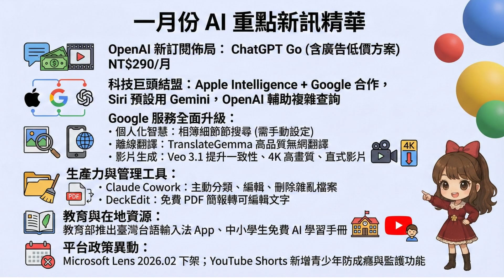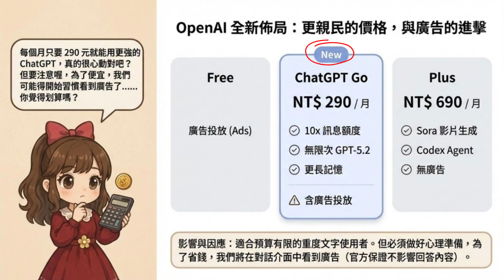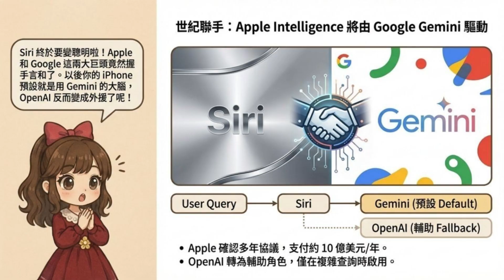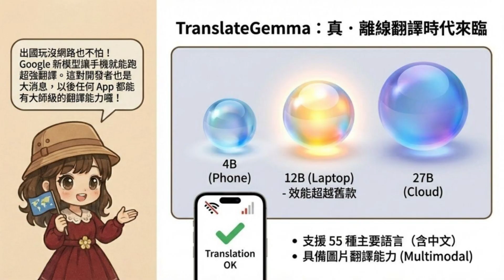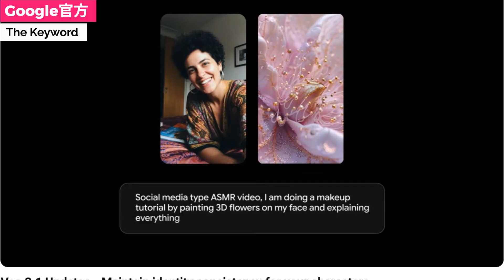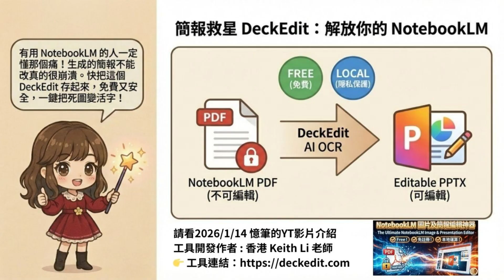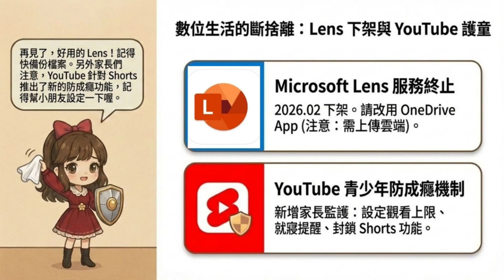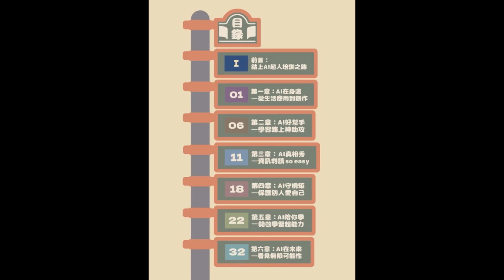【AI新知】2026年一月重點精萃：ChatGPT Go、Siri 換腦 Gemini 、 NotebookLM 簡報神器DeckEdit、Veo 3.1升級、Cowork、 台語輸入、Lens 下架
哈囉~大家好，我是憶筆。
這集 AI 月報資訊量真的炸裂！💥

2026 年一開局，AI 巨頭們就動作頻頻。我們深入解析 OpenAI 終於推出的 ChatGPT Go 低價方案，每月只要 $8 (美金) 雖然誘人，但背後隱藏的「代價」你一定要知道（廣告真的要來了...）。

另一個震撼彈是 Apple 與 Google 的世紀結盟！以後 iPhone 的 Siri 預設大腦將換成 Gemini，這對 OpenAI 意味著什麼？

本集還有超實用的免費「神器」推薦：拯救 NotebookLM 簡報無法編輯的救星 DeckEdit；以及 Google Gemini 的多項大更新 (Veo 3.1 影片生成)、Claude 的桌面代理人功能i，最後也不忘關心台灣在地的台語輸入法與教育部免費 AI 教材。

💡 為了追求更高的內容品質並兼顧健康，頻道的每周AI精選速覧將調整為「每月 1-2 次」的重量級精華更新，堅持重質不重量！

📌 章節時間軌 (Timestamps)
00:00 前言：AI 資訊大爆炸與本集亮點速覽
00:54 ChatGPT GO 方案登場！每月 $290 的代價是什麼？(廣告測試確認)
02:30 世紀結盟！Apple Intelligence/Siri 換腦 Google Gemini 深度解析
03:19 Google Gemini 大更新：個人化智慧 (串接 Gmail/相簿)、TranslateGemma 離線翻譯、Veo 3.1 影片生成升級
06:00 Claude 進化：Cowork 桌面代理人功能 (直接讀取/整理本地檔案)
07:05 免費神器推薦：DeckEdit！一鍵拯救 NotebookLM 簡報 (轉為可編輯 PPTX)
08:13 App 兩則快訊：微軟 Microsoft Lens 將下架提醒 & YouTube Shorts 家長防成癮機制
09:04 台灣在地新訊：教育部「台語輸入法」上線 & 中小學生免費 AI 教學手冊釋出
10:32 結語：2026 AI 趨勢觀察 & 頻道重大調整公告 (轉型月更)

2.DeckEdit 工具 (NotebookLM 簡報轉檔，作者是香港的 Keith Li 老師)：
3.教育部中小學生成式AI之學習應用手冊下載：
5.Microsoft Lens將於 2026 年 2 月 9 日從 Apple App Store 和 Google Play 商店下架，官方來源：

👋 追蹤憶筆 M.S.

⚠️ 免責聲明 本影片內容為彙整公開資訊與趨勢分析。AI 技術發展極為迅速，所有產品功能、規格、價格與發布日期，最終請一律以各大官方網站的最新公佈為準。

🔗 本影片編輯工具為FlexClip，推薦收看以下這部影片介紹(含新手教學及優惠訊息)